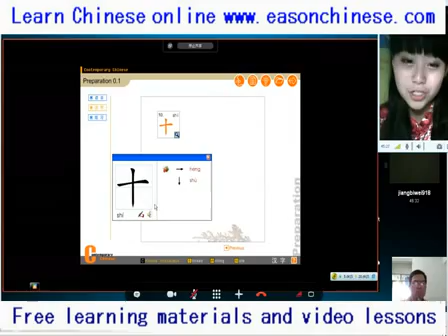2828PTS boys a Buddism godness Guanyin Bodhisattva